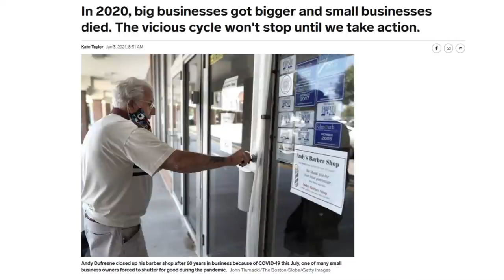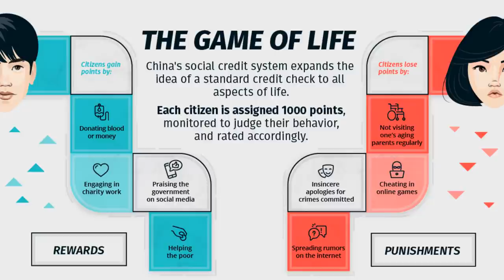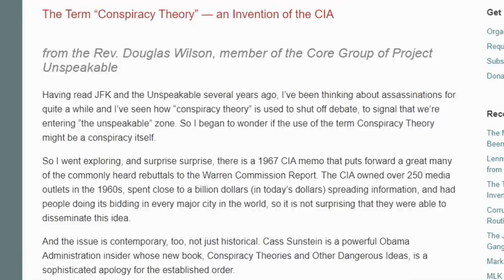NYC Requires PASSPORT to Enter Gyms and Restaurants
00:00 - Bill de Bozo
01:18 - Your papers please
01:58 - Destroy small businesses
03:22 - The bigger picture
04:30 - Conspiracy Theory's predict the future
06:07 - Thanks for joining